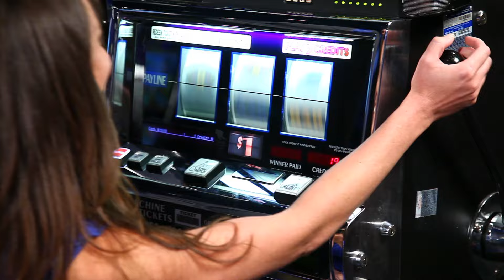Cherokee part 1_2016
/Youtube / watch VIC's  5 travel Channels from the Smoky Mountain Area

North Carolina's High Country
Boone, Banner Elk, Blowing Rock, Beech Mountain, Sugar Mountain, Grandfather Mountain in NC